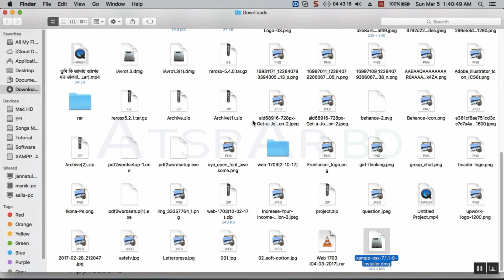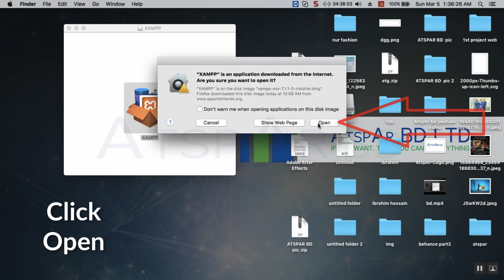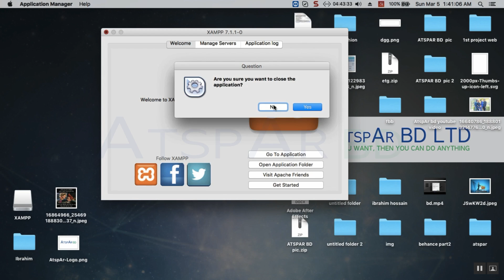How to install Wamp Server 2018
How to install WordPress on localhost using Wamp
How To Install WordPress Locally On A Windows Computer
Installing WordPress On Windows Locally With WAMP
How to Set Up WordPress Locally for PC/Windows/Mac
How to install Wordpress locally with wamp for beginners
How to Install WordPress Locally on Windows 7 / 8.1 / 10/OS X EL
How to Install WordPress Locally on Windows 10 /Mac OS X EL